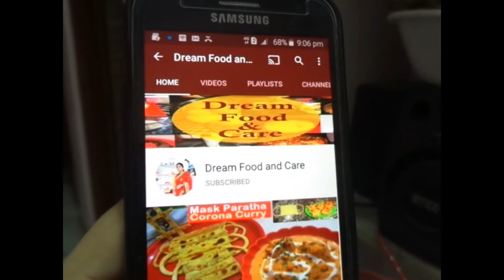Aloo patties recipe at home | Easy aloo patties | पेटिस बनानेका आज तक का सबसे आसान तरीका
Hi friends..I am Rashmi..Here i am showing x-fector of making food recipes and all about Beauty and Health care tips.